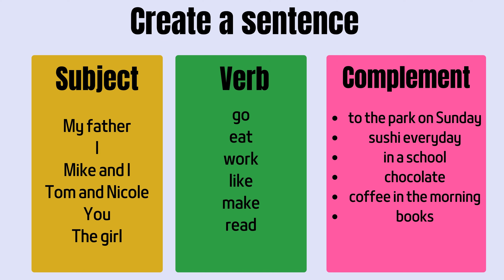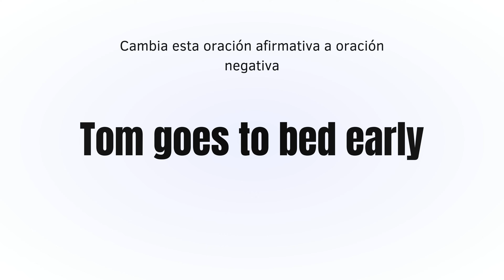COMO ORDENAR ORACIONES EN INGLES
Uno de los problemas que siempre veo en mis alumnos es que cuando quieren decir algo en Ingles siempre tienen como referencia el orden que utilizan en español y como te explico en este video en Ingles existe un orden el cual hay que respetar para poder hacer oraciones correctas. Esta regla básica te va a ayudar no solo para que hagas oraciones simples sino que te ayudara mas adelante para poder hacer oraciones más complejas.

😉 ¡Hey, chicos y chicas! Si están disfrutando del contenido y quieren apoyar el canal, hay una opción mágica llamada 'donar'. ¡Es como darle un abracito monetario al canal para seguir creciendo juntos!